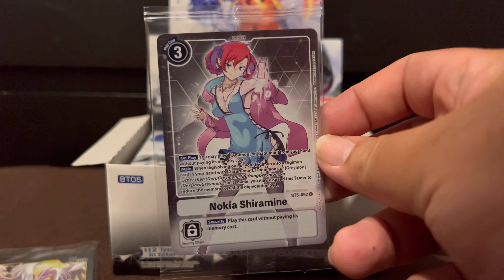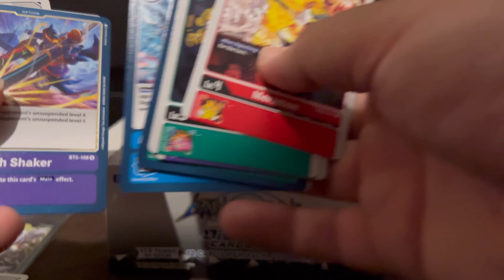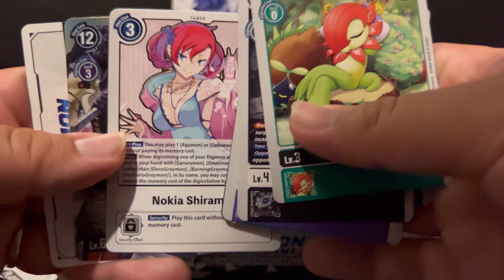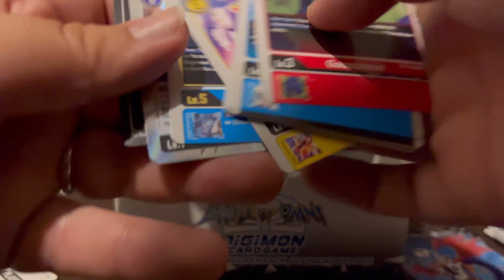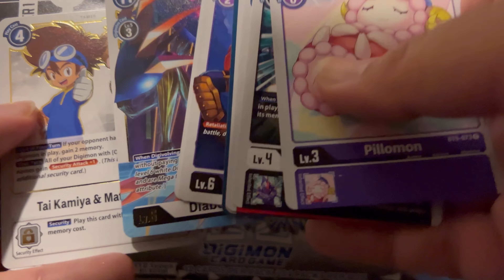DIGIMON BT5 BATTLE OF OMNI | SUPER CHEAP AND CHEERFUL BOOSTER BOX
digimontcg another packopening and its the old set battle of omni bt5, your probably wondering why waste your time but its still a brilliant set with fan favourite omnimon and his variants, I also want omnimon zwarts defeat and it was a very very cheap booster box, if you did enjoy leave a like subscribe if you are new with the bell on and a comment really helps the video and the channel thanks!